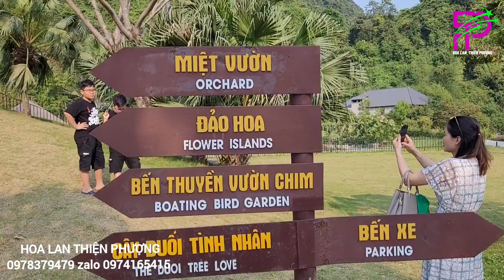Đường Vào Bến Thuyền Vườn Chim-Thung Nham Ninh Bình|Hoa Lan Thiện Phượng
Tất cả các đơn hàng nhà e bao ship COD toàn quốc.

►Địa chỉ:  Số nhà 185.Đường Hồ Tùng Mậu.Khu 9 Bắc Sơn .Bỉm Sơn .Thanh Hóa
►Video Chăm sóc hoa lan đai châu nghinh xuân ngọc điểm